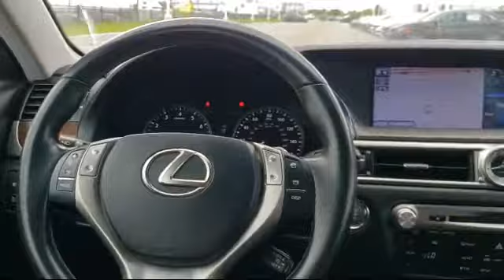2013 Lexus GS 350 350 Racine Milwaukee Kenosha Janesville Burlington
2013 Lexus GS 350 350 Stock Number: 59233B Vin:JTHCE1BL0D5007095.

Racine Honda
9501 Washington Ave